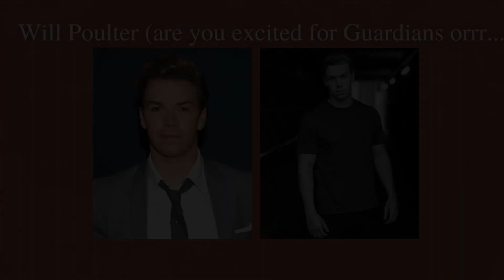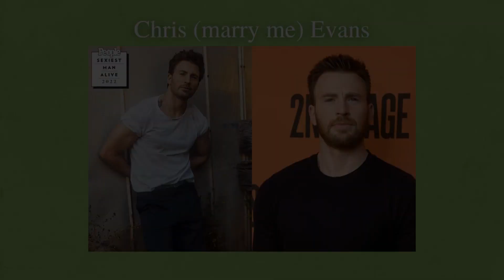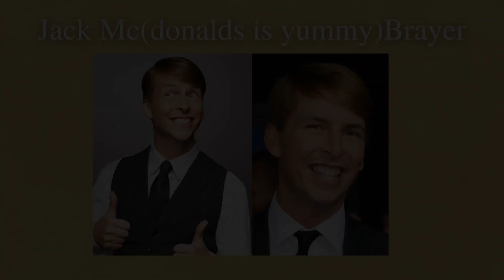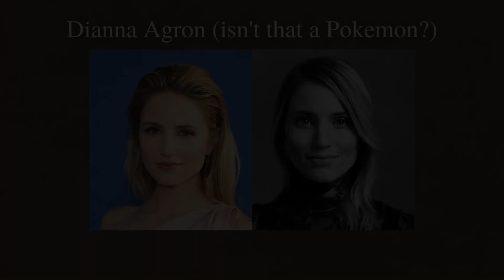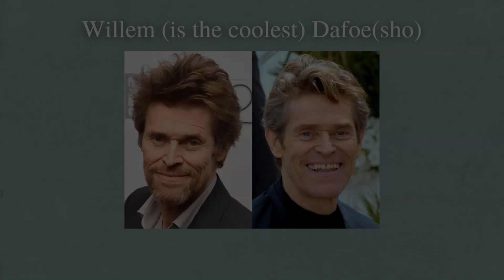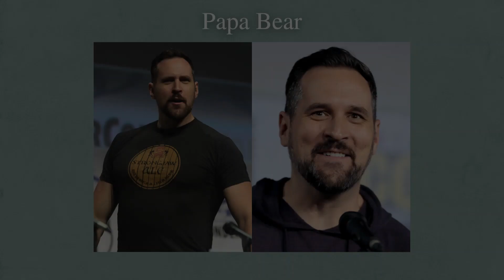Who would play Bells Hells? | Critical Casting #3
Come join me in a discussion on the casting couch if Bells Hells became a live action feature film/TV or streaming series!

This was recorded in December with the intent of coming out around the holiday, so sorry for the time soup!